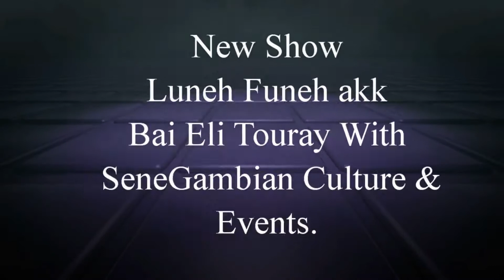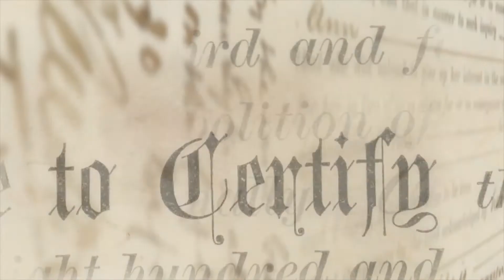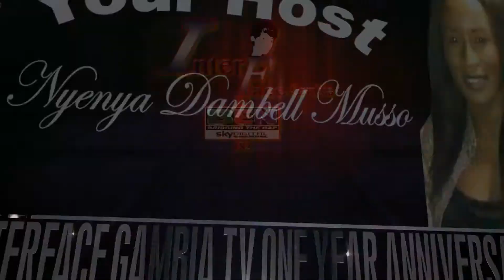Diine Ji aak Pencha mi akk Aji Macca Nyass & Imam Gassama 3rd Oct 2014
Ramadhan Discussion on Interface Gambia broadcast on Ben TV